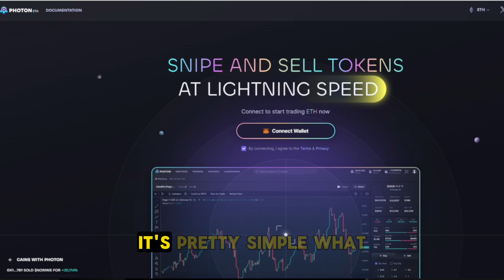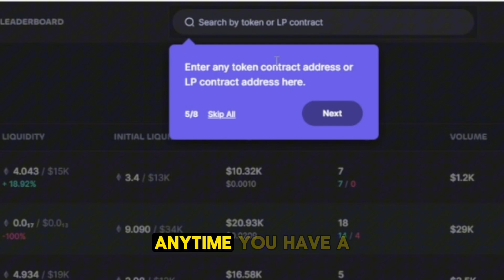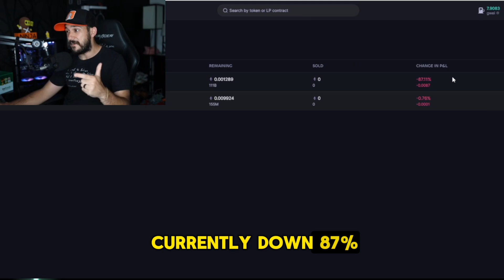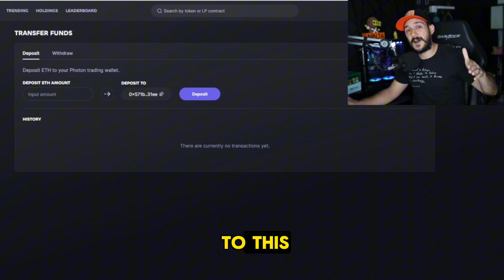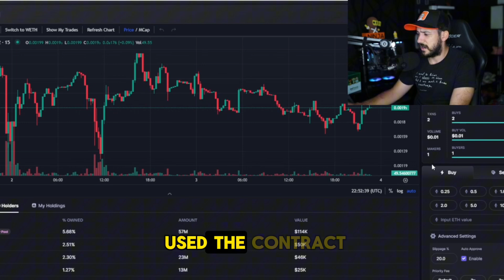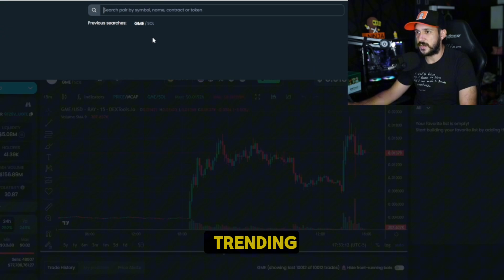How to setup and use a meme coin sniper bot (PHOTON)